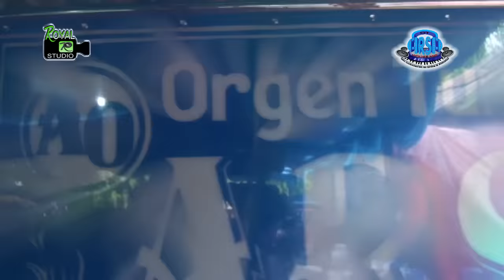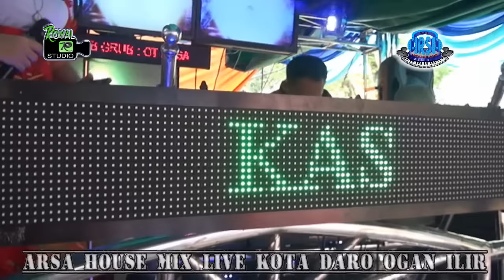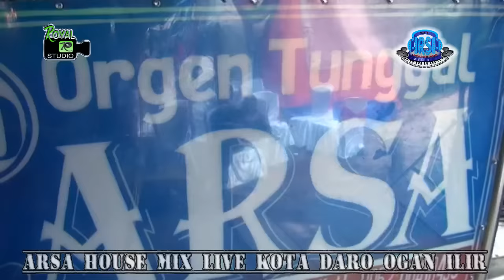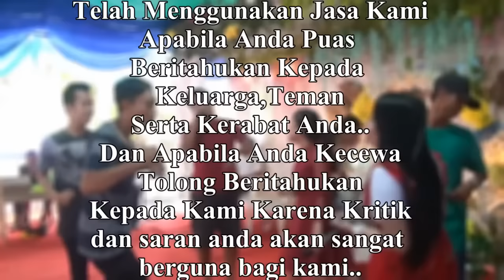DJ BENCI TAPI RINDU - OT ARSA LIVE KOTA DARO OI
FDJ LINDRA G-MIX
BENCI TAPI RINDU

OT ARSA With Royal Studio
Shoow Kota Daro 2 Dsn
Kec.Rantau Panjang Ogan Ilir